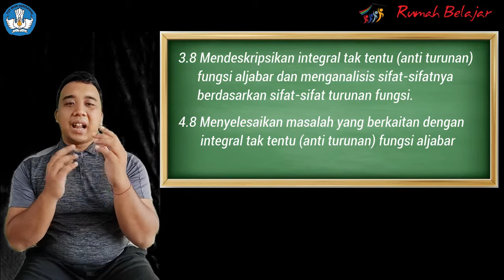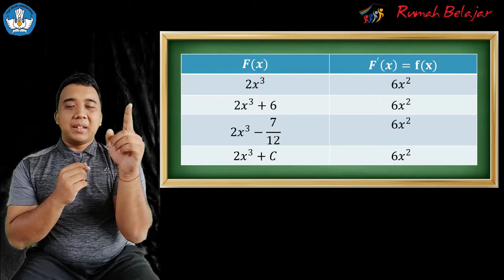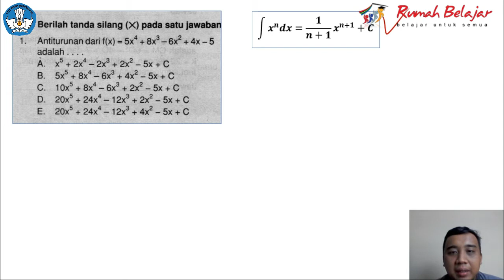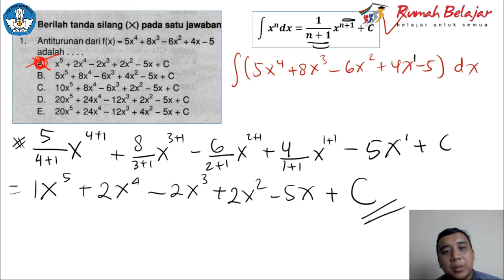Tugas Akhir Pembatik level 2 tahun 2021 Kelas XI SMA Matematika Wajib pembahasan Integral Fungsi